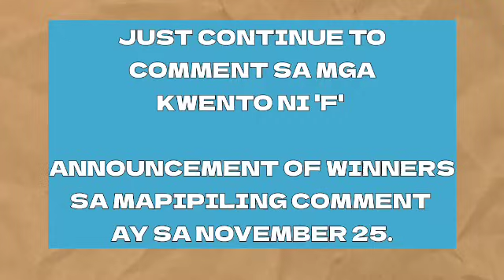PInsan Story ni 'F' (5)